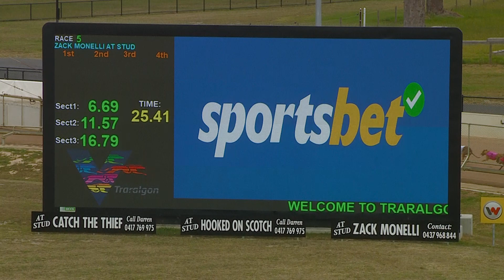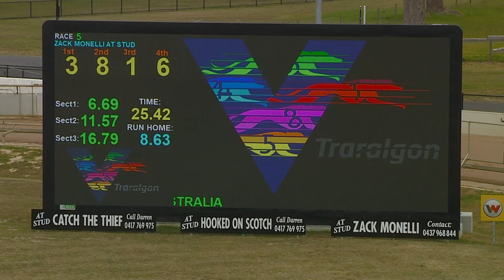TRA MON 16 JAN 23 R5